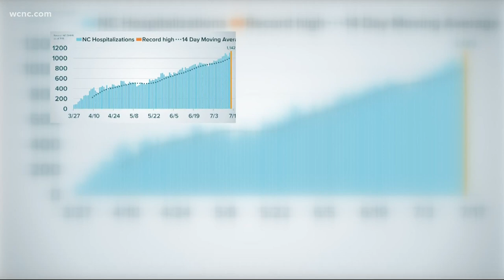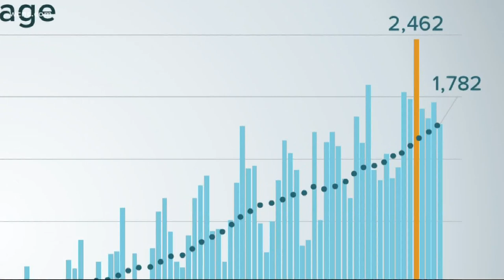Hospitalizations in the Carolinas reach a new record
As cases rise right now, what could we expect from transmission and hospitalizations once students return to the classroom?